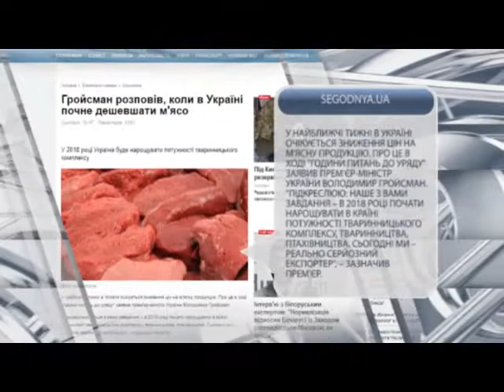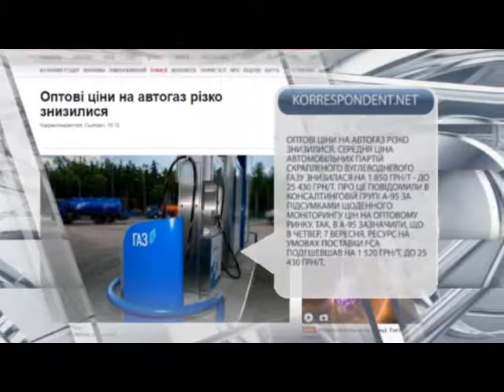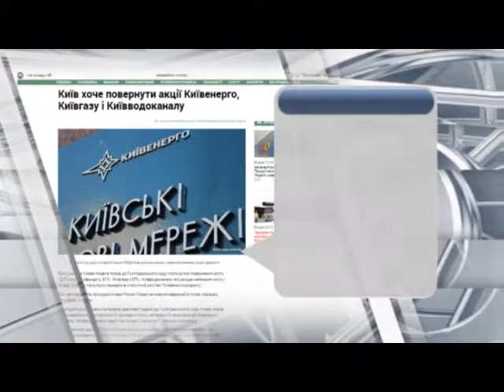Новости Online за 9 сентября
Анонс:
В ближайшие недели, в Украине ожидается снижение цен на мясную продукцию.
Оптовые цены на автомобильный газ резко снизились.
Фонд государственного имущества разработал проект о приватизации, в котором предлагает продавать объекты по одной гривне, если на них трижды не будет спроса по рыночной цене.